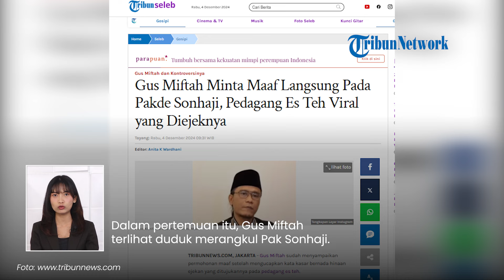Videonya Diduga Menghina Viral, Gus Miftah Temui Pedagang Es Sonhaji untuk Minta Maaf: Hanya Candaan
TRIBUN-VIDEO.COM - Pendakwah, Gus Miftah akhirnya menyampaikan permintaan maaf setelah viral dirinya diduga menghina seorang pedagang es teh.

Gus Miftah terpantau langsung menemui pedagang bernama Sonhaji tersebut di kediamannya pada Selasa (3/12/2024).

Program: Tribunnews Update
Host: Ninaagustina
Editor Video: Valencia Frida
Uploader: Panji Anggoro Putro